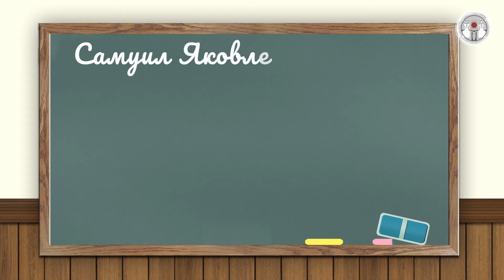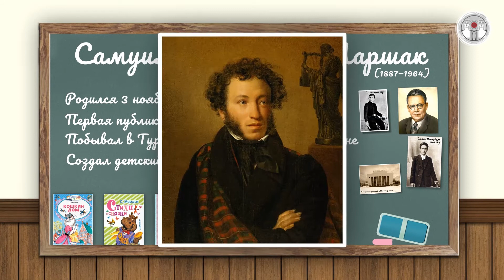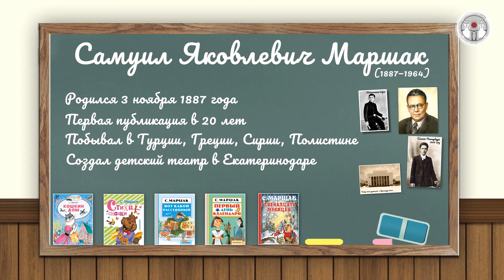Познавательная программа для детей, посвященная 133-летию С.Я. Маршака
Представляем новую программу из цикла "Приключения Незнайки", посвященную дню рождения Самуила Яковлевича Маршака, — поэта, писателя и переводчика, чьё творчество любимо и взрослыми, и детьми.
Делитесь в комментариях, какие произведения этого автора ваши любимые!